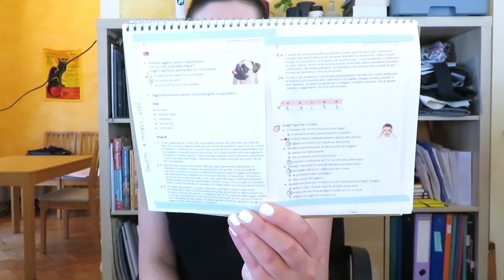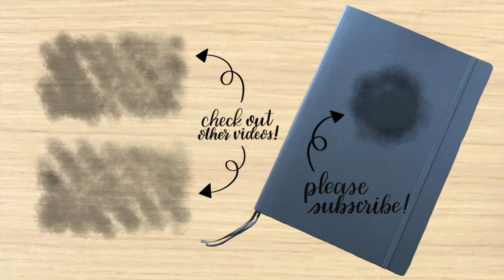Languages | Skype Class Tips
[timestamps below!]

I finished my first round of Italian classes via Skype in July (it was also my first time doing virtual private classes!) and while I’m sure none of these are earth-shattering, I thought it would be fun to share a bit how it went and some of the things I did to make the most of the time I had with my teacher!

Here are some timestamps if you want to jump around :
0:51  Tip 0 : Find your teacher (my process)
3:58  Tip 1 : Have a notebook
4:56   Tip 2 : Decide what you want out of the class (& tell your teacher)
7:05  Tip 3 : Find a way to share files
9:29  Tip 4 : Print stuff out (if you can & if that’s how you learn)
11:25  Tip 5 : Don’t try to keep up with writing notes during class (if your teacher uses the chat function)

PS : Here’s the blog post I wrote about language resources I use

SUPPLIES USED*

(sorry, I don’t know what kind of a notebook I’m using!)

RSVP Pen, fine point (aka my fave pen in high school!)

This means that if you purchase something after clicking on one of these links, I may receive a small commission; however, this is at no cost to you and I will only post links for things I personally use and love!

PEOPLE, SHOPS or LINKS MENTIONED

SUNSHINE & STATIONERY AROUND THE WEB

To get a month of HP Instant Ink free